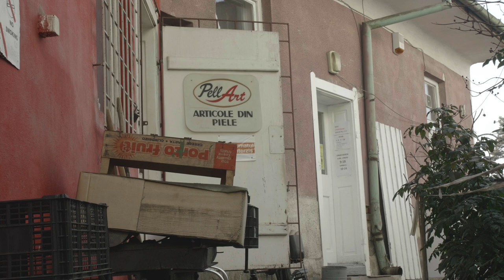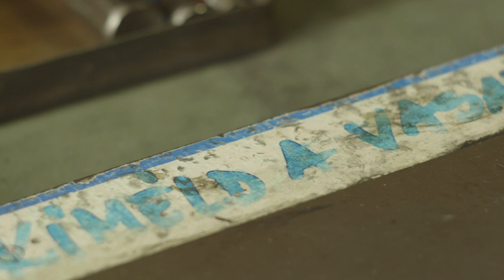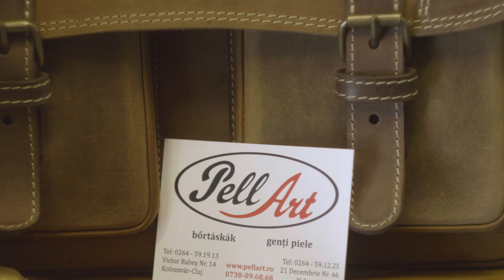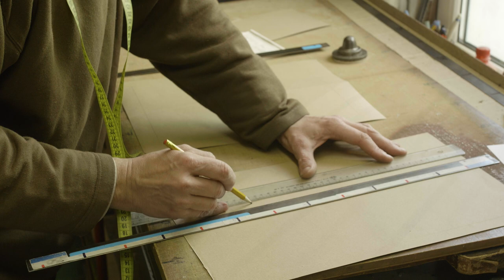Balázs László bőrdíszműves mester: engem a mallok nem tudtak elsöpörni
A kolozsvári Pell Art kézzel készített bőrtáskáira az olcsó tömegtermelés korában is van kereslet. A vállalkozás tulajdonosa a szakma titkairól mesélt.